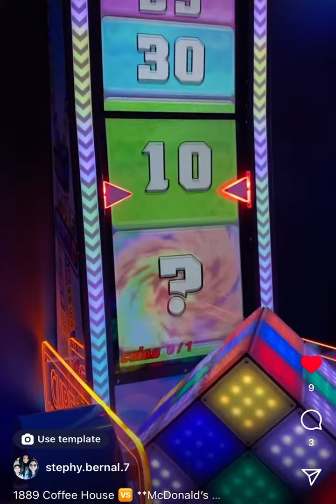TikTok Trend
Kids day out